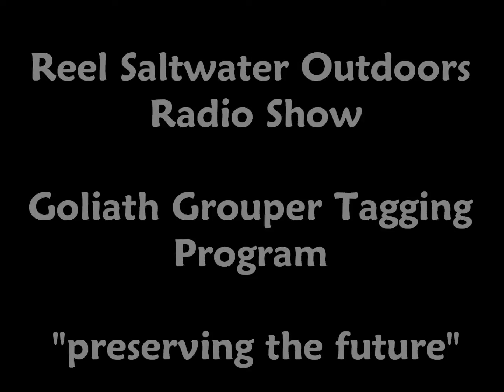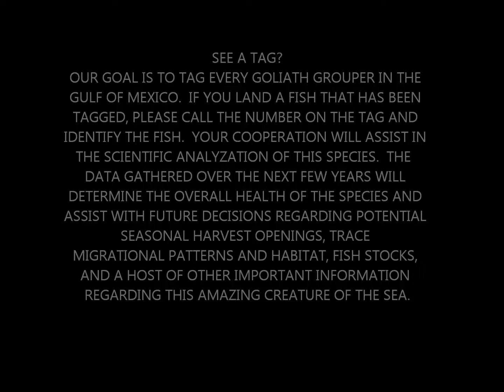Reel Saltwater Outdoors Goliath Grouper Genetic Sampling Nov 2012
Get a rare insider's view of the scientific work that the crew from the Reel Saltwater Outdoors Radio Show is doing to assist in the study of the prolific Goliath Grouper species.  Data collected over the next several years will be compiled to determine fish stocks, migrational patterns, food intake and a host of other factors to determine the overall health and potential future harvest considerations of the species. Capt. Chris O'Neill has been granted a special license to allow his team and customers the unique opportunity to assist in the study and get up close and personal with this amazing creature of the sea.